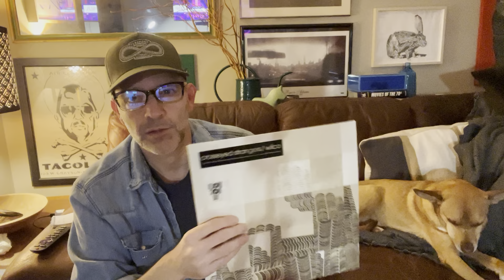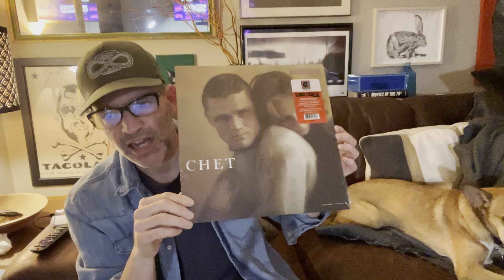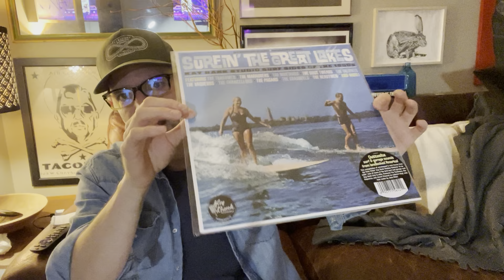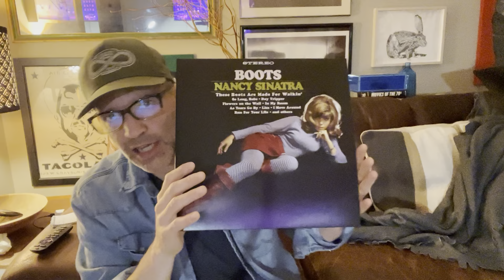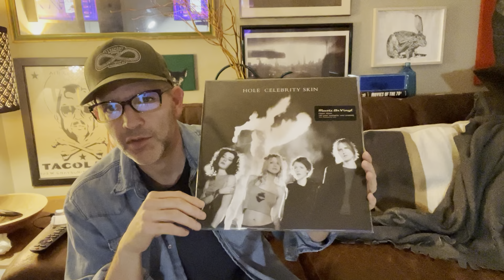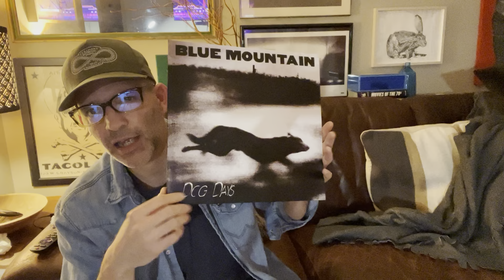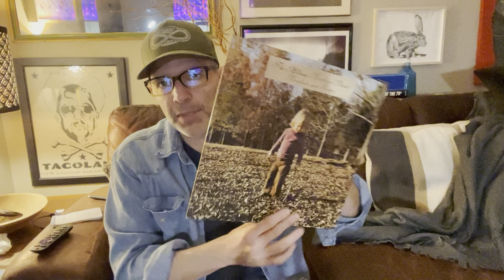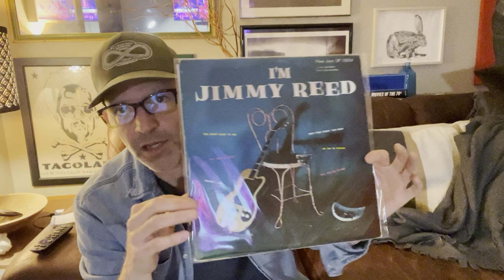Record Store Day Hangover 2023 😵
Some RSD finds and recent pick ups..